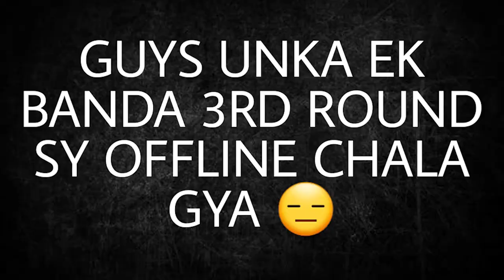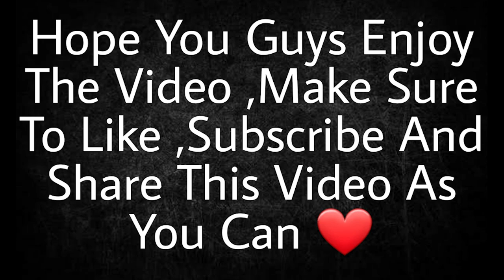CUSTOM ROOM CHALLENG WITH MR ABU,NOMI FF ,GARENA FREE FIRE PAKISTAN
Guys This was Fully friendly Match Between Our Pak Legends💋

Join us Now To Receive our new video

Pc Specs

core i7 3.8 GHZ
Rx 570 Redeon
16 Gb Ram

© Copyright by HARD2AIM FF
We allow anyone to make reaction videos but the video must remain branded under HARD2AIM FF (with our channel link) in the description box.

1.Garena Free Fire Indonesia
2.Garena Free Fire Brazil
3.Garena Free Fire Brasil
4.Garena Free Fire India
5.Garena Free Fire Singapore
6.Garena Free Fire Thailand

Hard2Aim FF♨️

Inspiration👀"  Syblus,M16FF, BrokenFF

SHOW LESS

AllGarena Free FireRelatedRecently uploaded